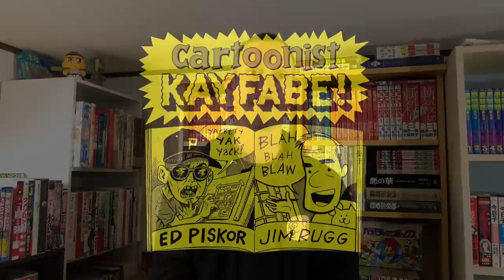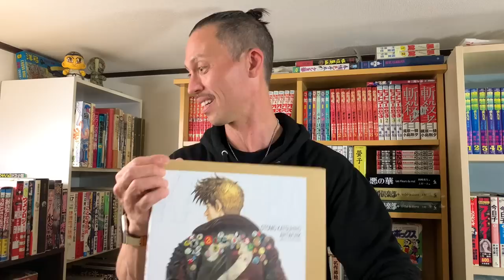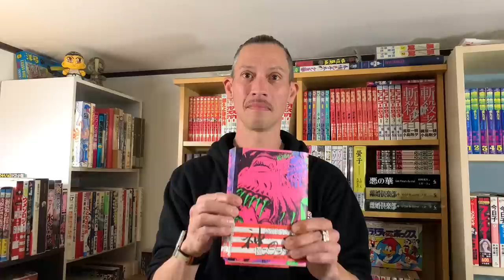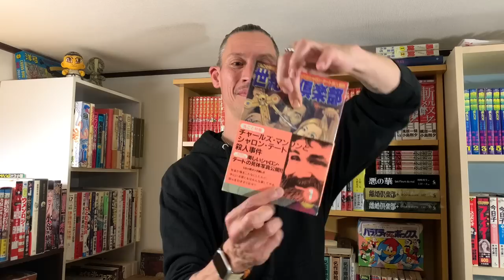Japan Book Hunter is the Plug for NSFW Outlaw Manga